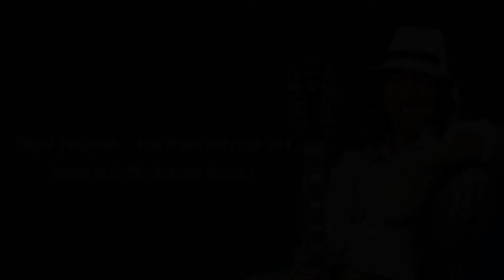Roger Hodgson - You Make me Love You (Versão Reduzida)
‘You make me Love you’ é uma das faixas do álbum 'Hai Hai’, de 1987.